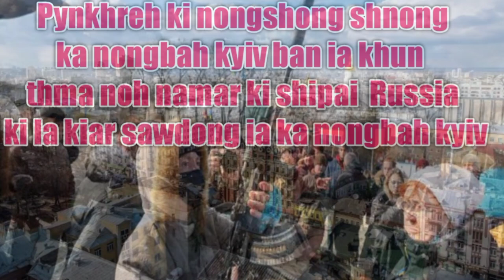Pynkhreh ki nongshong shnong ka nongbah kyiv ban ia khun thma noh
Pynkhreh ki nongshong shnong
ka nongbah
kyiv ban ia khun thma noh
namar ki shipai  Russia ki la kiar
 sawdong ia ka nongbah kyiv

Kumno u President ka Ukraine u ong ia ki long kmie jong ka  Russia

U briew ba nongkong ha pyrthei ba
la leh transplant da u klongsnam
sniang

kyrshan u Robert Lewandowski ia ka
Ukraine da kaba kren ia kine ki ktien

Pdiang u Wali ia ka jingkhot u President
ka Ukraine bad iarap ha kane ka thma
pyrshah ia ka Russia

u Wali u ba dei u world's deadliest sniper
u la wan poi ha Ukraine

Pynbthei ka Russia sa ia ka nongbah Zhotomyr

Hap Iaid mawrei u ne u khynnah
 da ka Train  kumba 1000km na Ukraine
sha Slovakia namar ka thma bad namar
kane ka jingshlur la ong ia u ba u dei u
Real Hero

Nang jur kha thma ha Ukraine
iap 13 ngut ki civilian ka Ukraine
ha ka jingshah pynbthei ka wei
ka bread factory.

shah khang  ki Athletes
ka Russian ban ia shim bynta
 ha ka Paralympic
 winter Games ha Beijing

Da ki hajar ngut ki nong Russia
ki la shahkem na ka jingpyrshah
jongki ia ka jinghiar thma u Putin ia
ka Ukrained

Ai Nam u President ka ri Ukraine
ia u Oleksandr Oleksiyovych Pavliuk
da u "Hero of Ukraine"

Messi
ka kyrdan jong u Amit shahZenith Sangma bad Mamata BanerjeeMost sold shirt in 2021/2022 seasonKhyndiat shaphang u Dr.DD Lapang bad ka kyrdan pule jong uKa kyrdan pule jong u shri Lahkmen Rymbui bad Dr Ampareen LyngdohKa kyrdan Pule jong u EugenesonLyngdoh, Sunil Chhetri,Conrad k Sangmabad Mukul Sangmaka kyrdan pule jong u PM jongngiu Narendra modiKa rta jong 6 ngut ki Top Actorjong ka Bollywood jong ki snem 90ska kyrdan pule jong ki 11 ngut ki Actress ba paw jong ka Bollywood(Bollywood actress qualifications)ka kyrdan pule jong ki 17 ngut kiactor ba paw jong ka Bollywood(Qualifications)U ei u Actor ba heh jingsiew tam ha Bollywood (2022)Christiano ronaldo on Ronaldo Juniors futureka list jong ki player ba la ioh rahia ka Ballon d O'r award naduh ka snem 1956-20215 ngut ki player ba paw ha ka pyrthei ba ioh thep bun lol ha ka rta ba 21 snem Jah ka kyrteng u messi bad RonaldoKi 10 tylli ki channel ba bun tam ki nong subscibe ha ka pyrthei,2021👇👇 briew ba riewspah duh ha Asia bad India pisa ba rem dor tam ha ka pyrthei (10 strongest currencies in the world) dei tang ki Bodyguard hynrei ka Tulop jongki kan pynkyndit ia phi ba dei trai ia kine mynno la seng ia ki || katno ngut ki briew ba pyndonkam ia ki 60 lakh ha ka shibnai u kamai ha YouTube kakyrdanpulejongkibollywoodactors khasisong Rsmsuchiangsong DJWanshan Jessielyngdoh Madiangandmarangbah#khasistory # khasitutorialpoint markzukerberg Facebook WhatsApp Instagram kiplayerfootballbaremdortamhakapyrthei footballplayerswhoarechristian #YouTubeincome youtubeearning khuborsport Bollywoodactress Bollywoodactor,Bollywoodactorsqualification#Christianoronaldo